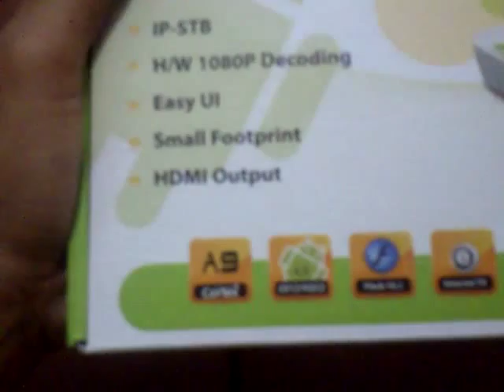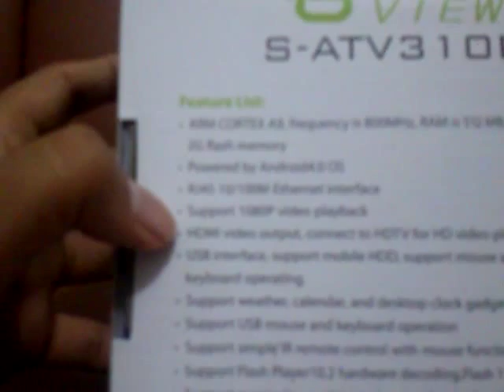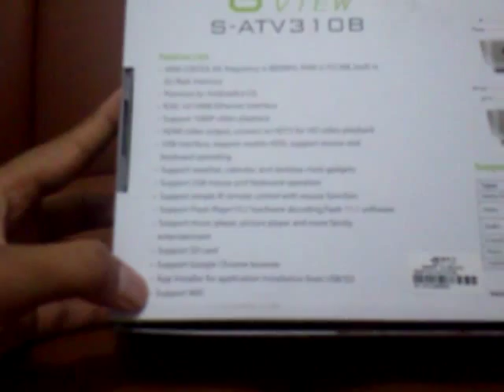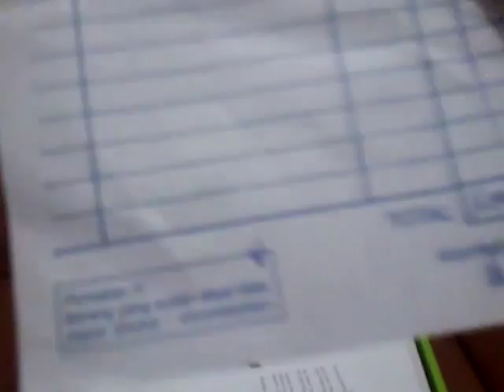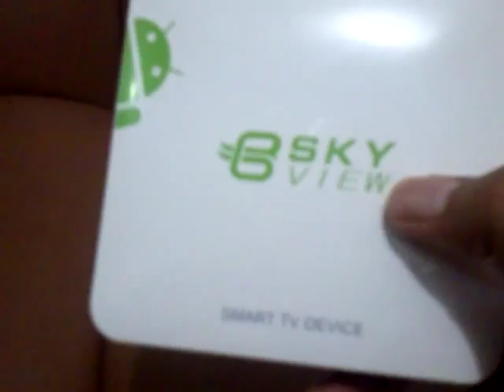Sky View android tv box 4.0 Unboxing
Unboxing android tv box device